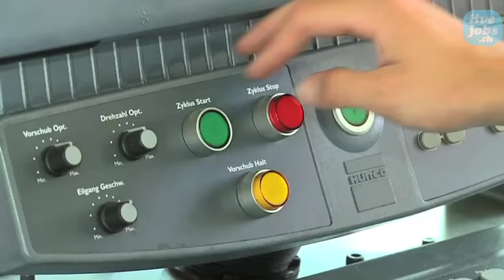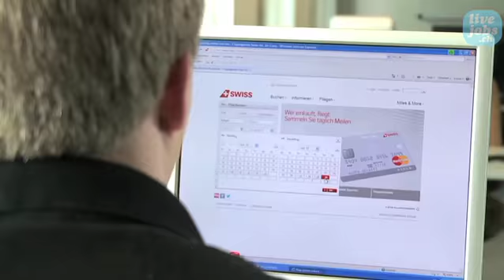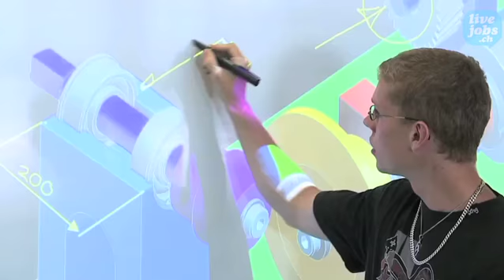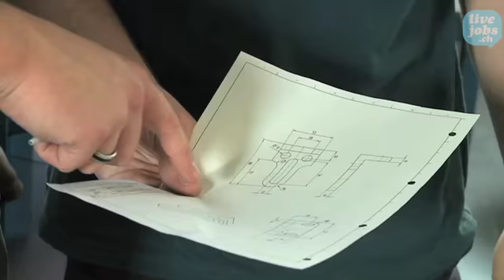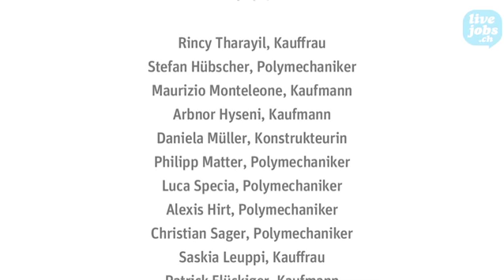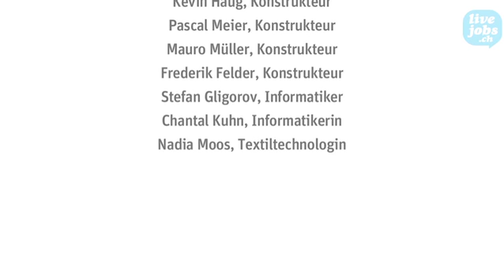Lehrstellen bei Rieter, Winterthur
Heute Lernende - Morgen Fachleute. Eine fundierte Ausbildung ist die beste Grundlage für das berufliche Weiterkommen. Mit einer breiten und zukunftsorientierten beruflichen Grundausbildung in fünf Lehrberufen bieten wir unseren Lernenden eine solide Basis für den Erfolg im späteren Leben.

Das breite Angebot unserer Berufsbildung, moderne Lehrmethoden und speziell geschulte Berufsbildner/-innen tragen dazu bei, dieses Ziel zu erreichen. Zusätzlich zur theoretischen Ausbildung an den Berufsfachschulen werden unsere Lernenden schon früh mit den Realitäten der technischen Welt vertraut gemacht und können so an den wechselnden Aufgaben in verschiedenen Abteilungen wachsen. So unterstützen Lernende unsere Ingenieure bei der Produktentwicklung, arbeiten in der Fertigung oder kommunizieren mit Lieferanten und Kunden in verschiedenen Sprachen. Die Lernenden nehmen am Unternehmensgeschehen teil und bauen über praktische Mitarbeit ihre beruflichen Fähigkeiten auf.

Nebst der fachlichen Ausbildung bieten wir unseren Lernenden auch Möglichkeiten zur Entwicklung ihrer Persönlichkeit, damit sie sich besser kennen und einschätzen lernen. Verschiedene Lager und Bildungstage bieten Raum für Geselligkeit und Diskussionen in Gruppen. Es werden Themen im zwischenmenschlichen oder sozialen Bereich, aber auch zu Wirtschaft und Allgemeinbildung behandelt.

Um auch in Zukunft mit sich stets wandelnden Technologien Schritt zu halten und wettbewerbsfähig zu bleiben, sind qualifizierte Arbeitskräfte von grosser Bedeutung. Dementsprechend sind Ausbildung, Schulung und die Förderung von künftigen Generationen ein integraler Bestandteil der Rieter-Philosophie.

Die Maschinenfabrik Rieter AG bietet über 100 motivierten und aufgestellten Lernenden eine Lehrstelle. Es werden fünf spannende Lehrberufe angeboten mit den verschiedensten Tätigkeiten: